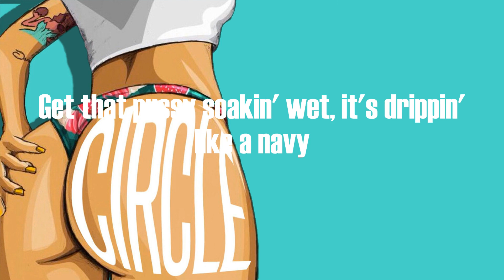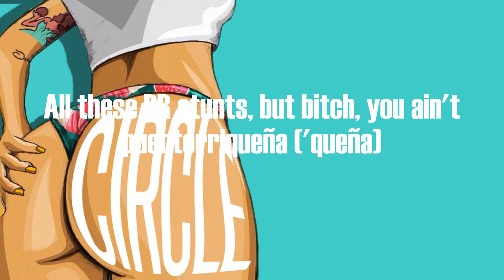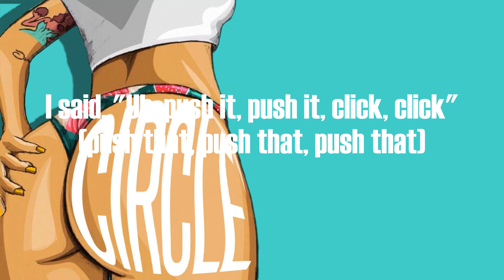Coi Leray - Blick Blick (Lyrics)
I said, uh, push it, push it, click,, click
Yeah, pop up on the opp and watch it blick, blick (watch it)
Yeah, uh, push it, push it, click, click
Yeah, pop up on the opp and watch it blick, blick
Yeah, want a bad bitch like me?
Keep on wishin', baby (keep on wishin', baby)
Bust it open, first you gotta kiss it, baby (first you gotta, uh)
Yeah, want another nigga, I go fishin', baby (I go fishin')
Yeah, I never let these broke ass niggas fix me, baby
(Never let 'em fix me, baby)
Yeah, I hop on top and ride that dick, he actin' lazy
Get that pussy soakin' wet, it's drippin' like a navy
Yeah, I call him, "Big Daddy", he call me, "Lil' Baby" (uh)
They know I'm the shit, I need some tissue, baby
Ayy, hold up, hold up, hold up
All these diamonds different color, color, color (yeah)
I done ran up all these commas, commas, commas (yeah)
Eat the cookie like a Nutter Butter-butter
Lick this pussy like just fa-la-la-la (yeah)
Island ting, she a Bahama mama-mama (mhm)
Do whatever for a dollar, dollar, dollar (yeah)
Gucci snake up on my collar, collar, collar (yeah)
Fuck that nigga, never gave that boy my number (yeah)
Uh, push it, push it, click, click (let's get it)
Yeah, pop up on the opp and watch it blick, blick (then watch it blick)
Yeah, pop up on the opp and watch it blick, blick (watch it blick)
I said, "Uh, push it, push it, click, click" (push that, push that, push that)
Yeah, pop up on the opp, watch it blick, blick (watch it blick)
Yeah, pop up on the opp, watch it blick, blick
Ayo
Hoes ain't fuckin' with Barbie (brr)
Tae did my pink, Bob Marley (brr)
I got a whole army, ask Charlie
Pull up with a killer, he the Joker, I'm Harley (brr)
Wrist on chunky Barbie (Barbie)
Me, Onika Tanya (Tanya)
All these PR stunts, but bitch, you ain't puertorriqueña ('queña)
Fresh 'do, guess who? Drip, need a wetsuit
One and the two, give a fuck about the next few
Step one, cross me, there won't be a step two
Come through with some bitches that's bad, they gon' step, too
Every nigga tryna pop ain't the next woo (oop)
Don't run up in my DM, RIP to X, too (X too, ooh)
Check who?
Niggas'll really spin your block if the queen send a text through
Textin' with Jeff Bezos (Bezos)
'Bout to cop new Dracos (Dracos)
Opps is on the block, we 'bout to spin it like tornadoes ('nadoes)
I'm-I'm-I'm 'bout to put some Louis seats inside my Lambo' (Lambo')
You-you-you know you bad when you can pose from any angle (angle)
He said he upgraded, LOL, did you really? (really?)
Well, I just turned Mr. Patek into Richard Millie
Ayo, hold up, hold up, hold up
All these diamonds different color, color, color
I'm the leader bitches follow, follow, follow
I created this shit, Tyler, Tyler, Tyler
Grab his mic and sing it, fa-la-la-la-la-la
Yeah, uh, push it, push it, click, click (push it, click)
Yeah, pop up on the opp, watch it blick, blick (watch it, uh)